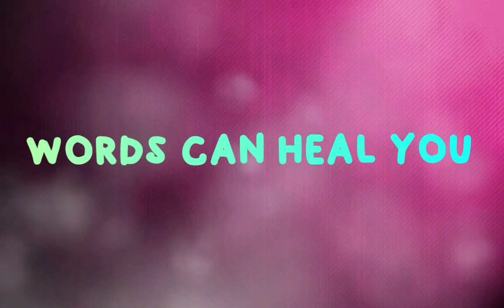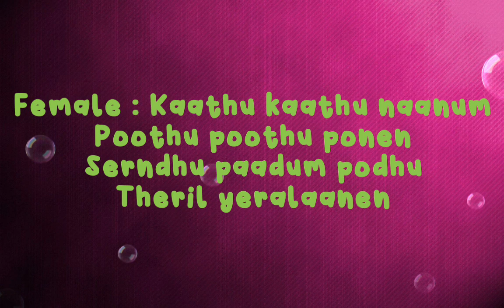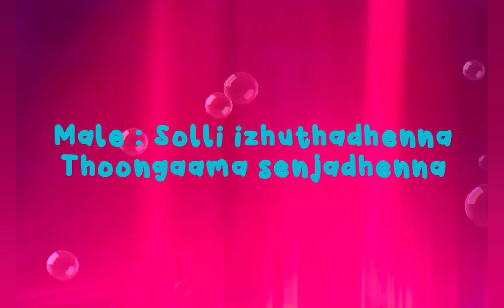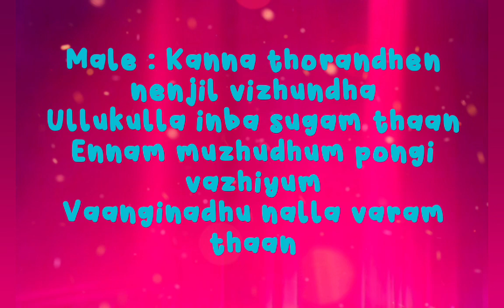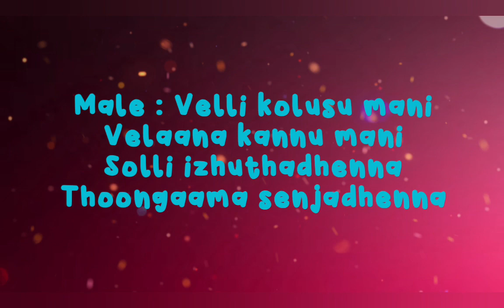Velli Kolusumani Cover|Lyrics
This song is taken from smule karaoke and converted into a video by @wordscanhealyou

Note: We know that we can't match the original singers. We respect them and honor them always. Our motto is that everyone can sing. 🙏Request everyone to forgive our flaws and encourage our singing by your like and subscriptions.😃😃🙋‍♀️

Amazing song...awesome music... beautiful words and amazing singers... a tribute to the legends

Elevator pitch: Anybody can sing... I and many like me may be in their life never got a chance to take proper training for singing due to various reasons. But this cannot stop anyone to kill their passion... my love for singing will never end... I know my contents are not a sort of HD quality but I request everyone to support me... Singing gives me strength to fight many things in my life... it gives me happiness and your support and subscription will make my day more happier than ever... God bless you all.

Cover by: Viji Sophia, Ramesh